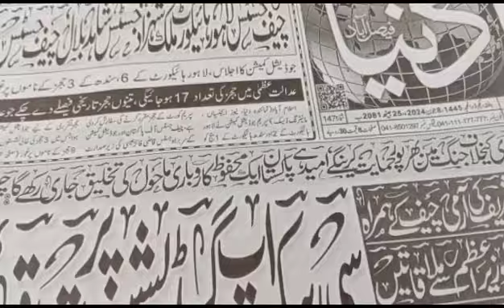alhamdulillah aaj mujhe bahut badi khushkhabari Mil Gai#viralvideo pardasimunda ||PARDASI MUNDA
alhamdulillah aaj mujhe bahut badi khushkhabari Mil Gai
aaj mujhe bahut badi khushkhabari Mili hai
aaj hamare liye bahut bada Khushi ka din hai
aaj ke din Ham bahut badhiya khushiyan manaenge
PARDASI MUNDA ISMAILISMAILPARDAI YOUTUBERS CHICKEN PARDASI MUNDA ISMAILISMAILPARDAI KHAN PARDASI MUNDA YOUTUBE CHICKEN A YOU
PARDASI MUNDA
PARDASI MUNDA